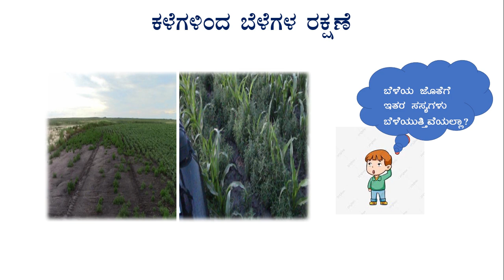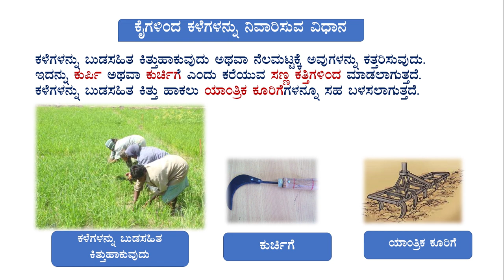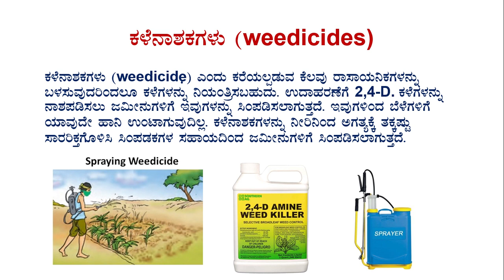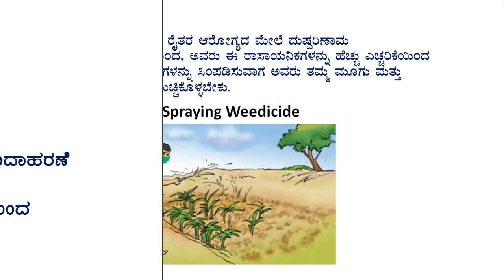ಕಳೆ ನಿಯಂತ್ರಣ (ಬೆಳೆಯ ಉತ್ಪಾದನೆ ಮತ್ತು ನಿರ್ವಹಣೆ 8TH PART-6 )